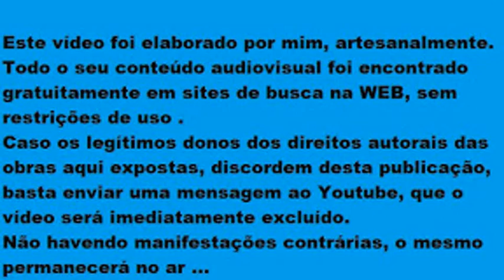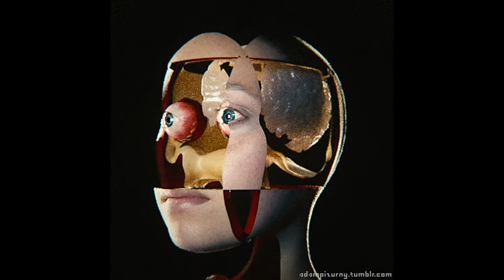The Walker = O Caminhante- Jazz - Alan Jones Sextet (Naavo Figueirôa)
Viajor solitário, em terras distantes. Ser pequeno e insignificante que transita sem ninguém enxergar. Uma gota d'água minúscula entre tempestades e oceanos , Essa sou eu , aquela que existe, mas, não é necessária ...
 Escrito por:Naavo Figueirôa